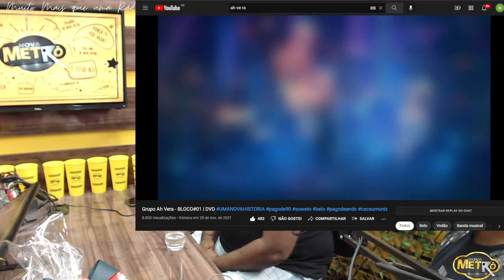Alô Metrô entrevista Jailson Rosa - Rádio Nova Metrô